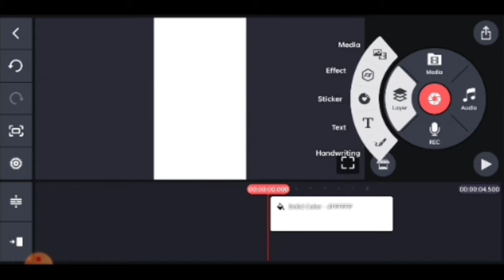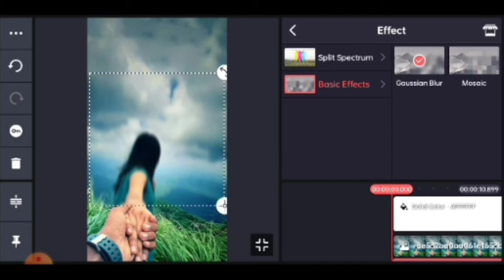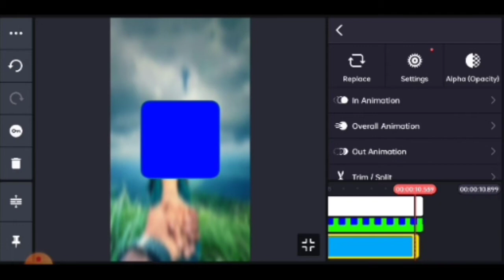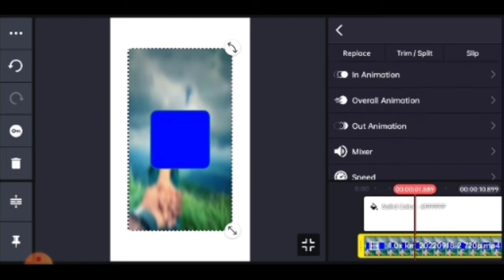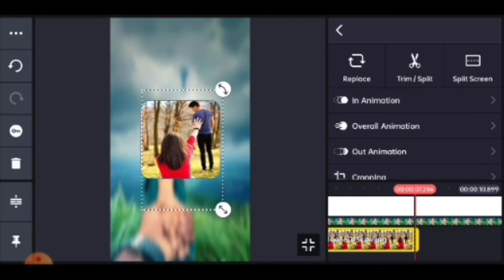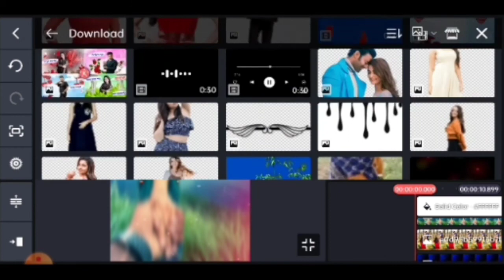Trending Status Editing Kinemaster | Status Editing inshot | Kinemaster Video Editing Vn Edit#viral